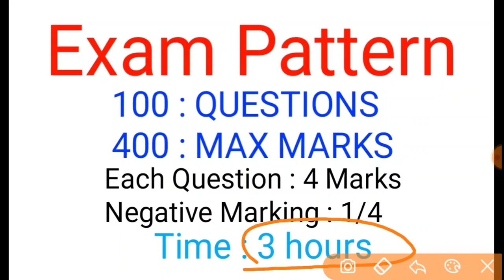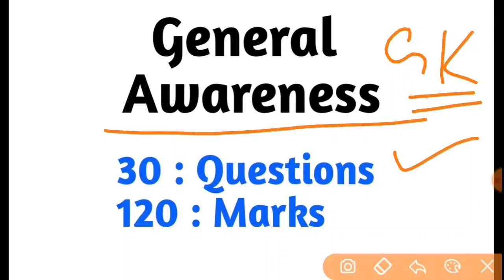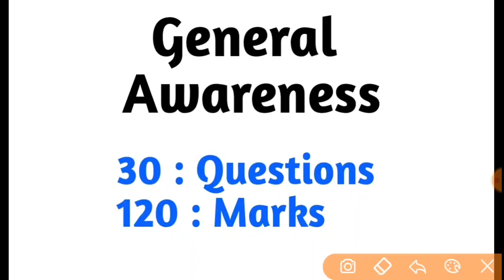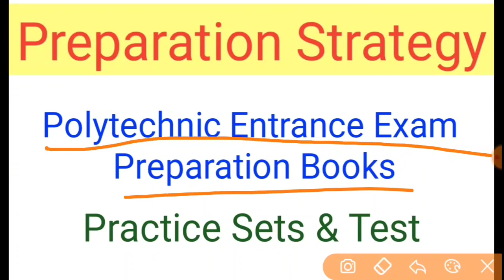UP Polytechnic Entrance Exam Preparation 2021 || Group C || Fashion Designing & Home Science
🔥 AKTM Education
Education For Better Life

UP Polytechnic Entrance Exam Preparation 2021 || GroupC || Fashion Designing & Home Science